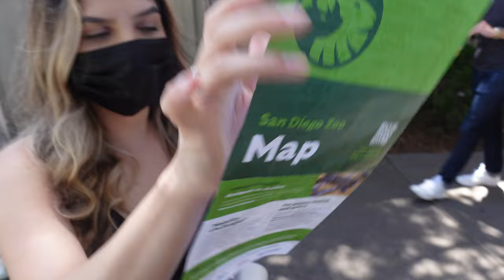San Diego Zoo Walk-around Vlog - Evans First time reaction to the ZOO!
Nephews First time to San Diego Zoo!!! his reactions seeing giraffes, rhinos, monkeys, tigers, lions to even insects close up.

vvvvvv FOLLOW US ON vvvvvv
Daisy's Instagram- daisycardenass01
Miguel's Instagram- miguelcirilo3